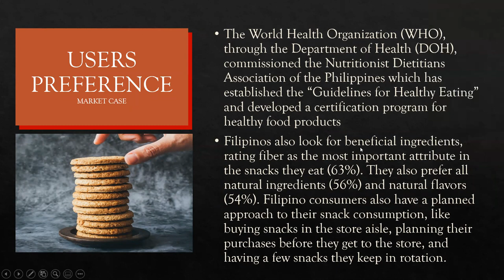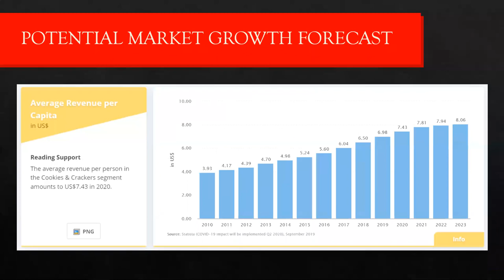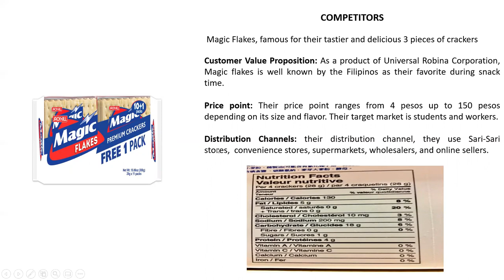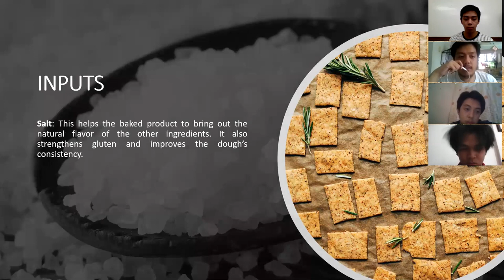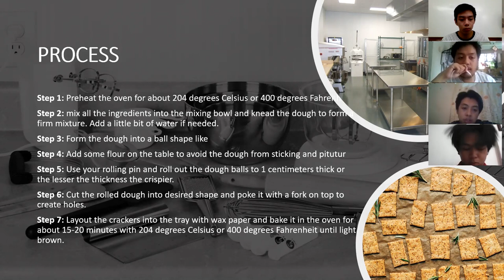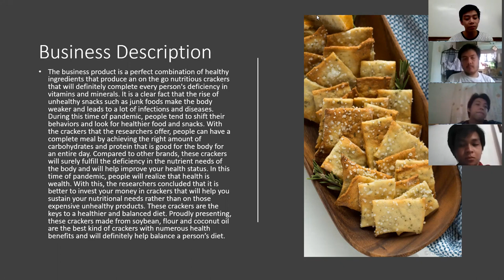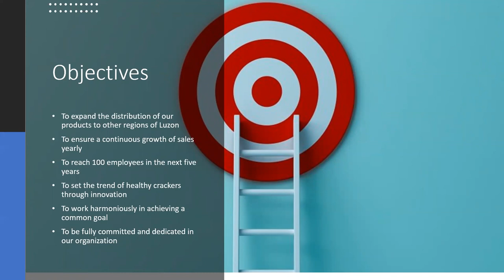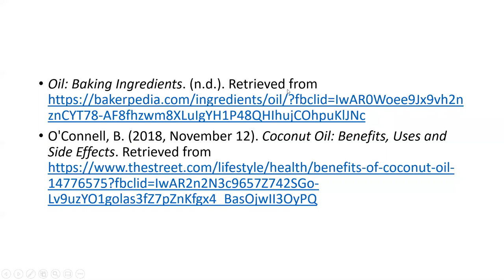SOY CRACKERS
We are a group for UST's College of Commerce, 2TE-1
Here is a report on a local product made from PUP
Invention: CRACKERS FROM SOYBEAN (GLYCINE MAX) FLOUR AND COCONUT (COCOS NUCIFERA) OIL

Inventors: Julius Andrew A. Bonina, Honiey Jean R. Mayang Flour and Louisse Abigaile G. Miranda